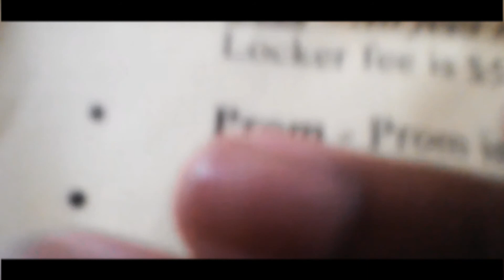Arx : School tommrow Update video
Read Description
can we hit 100 likes
1080p is good